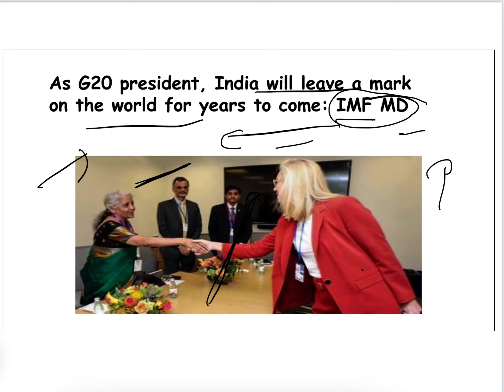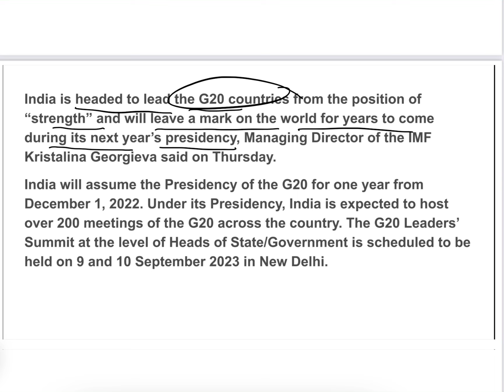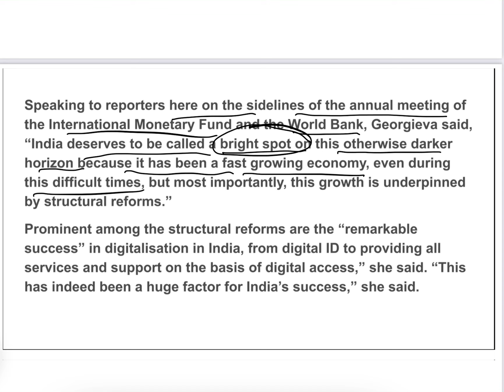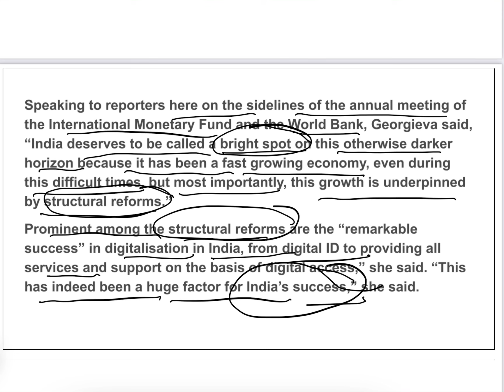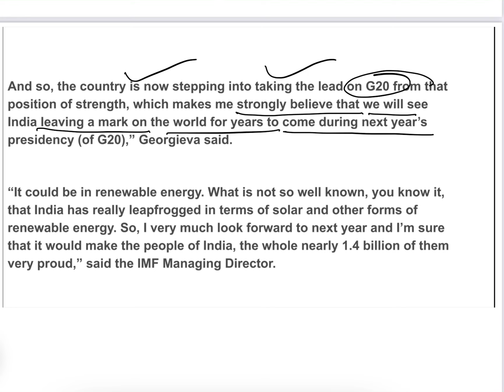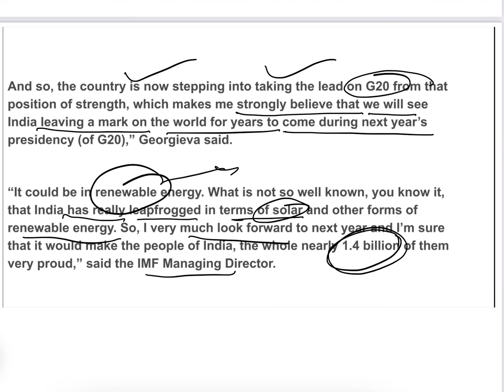India will leave a mark on the world for years to come, says IMF MD | Imf praised india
A lot to learn’ from India: IMF praises direct cash transfer and other government schemes | daily current  update | current issues